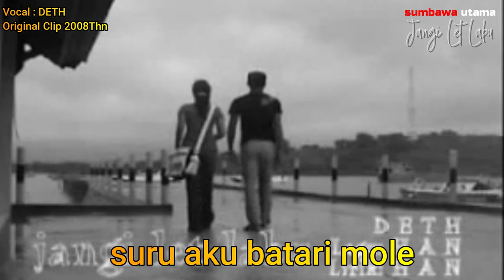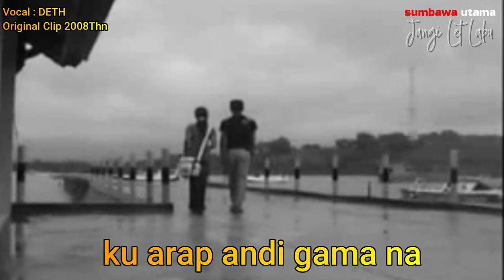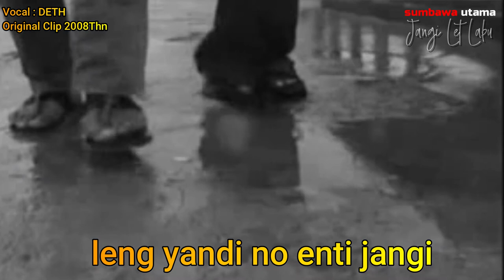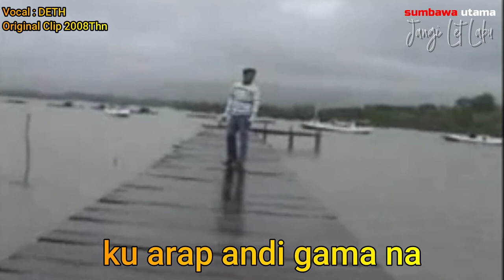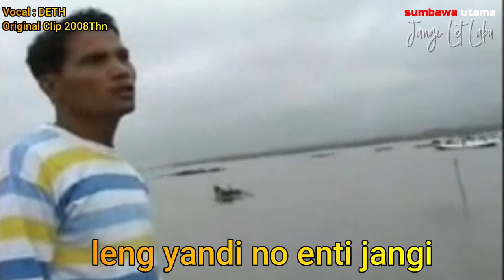Lagu Sumbawa Jangi Palabu DETH Original Clip From 2008Thn